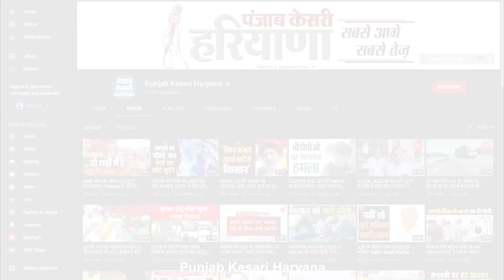Adampur Bypoll से पहले AAP Candidate Satyendra Singh ने Kuldeep Bishnoi को ललकारा | AAP Haryana